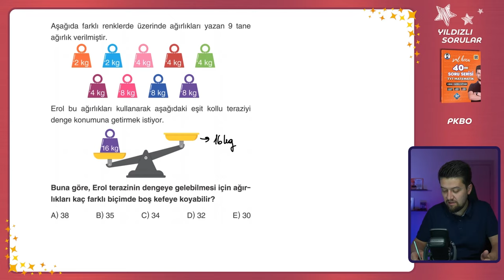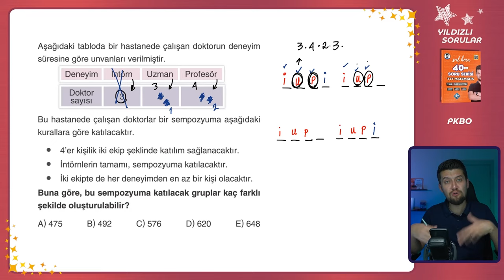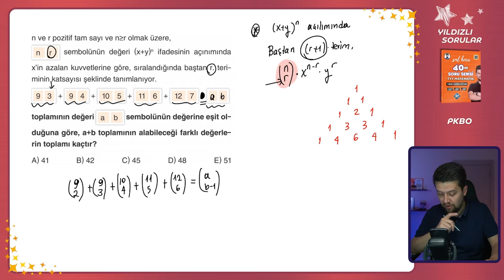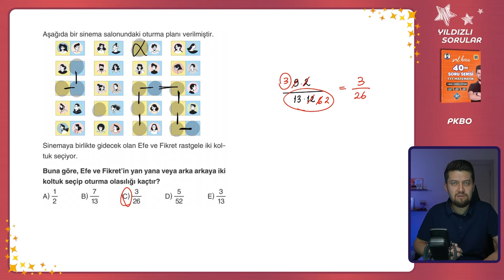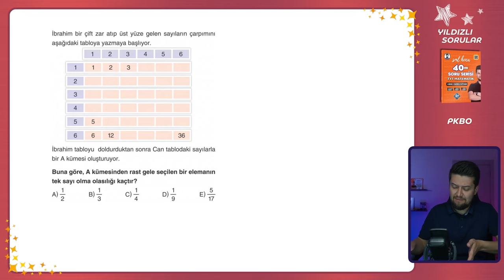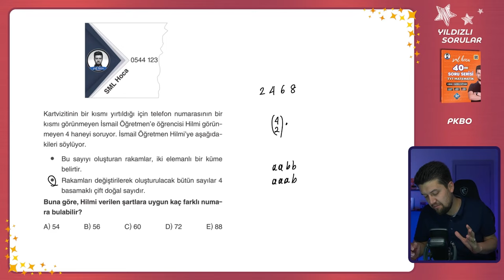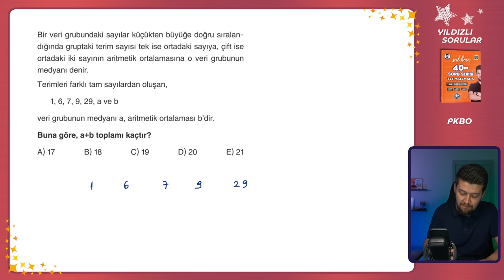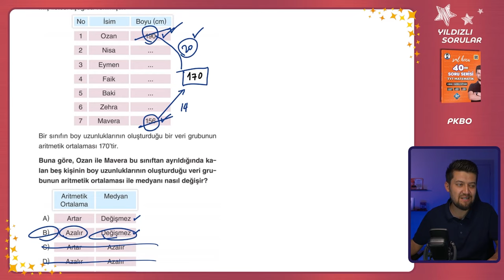9 - PKBO - Çözmen Gereken YILDIZLI SORULAR - Matematik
9 - PKBO - Çözmen Gereken YILDIZLI SORULAR - Matematik
Bu video serisinde TYT ve AYT ye hazırlanan öğrencilerimiz için "40 soru serisi"nde beğendiğim, kazanımı bol, sınavda çıkması muhtemel soruların çözümleri olacak. Aşağıdaki bağlantıdan Ücretsiz PDF dosyanı indirip benimle birlikte çalışabilirsin.
İlk video 3 Mayıs 2024 kanala yüklenecektir.